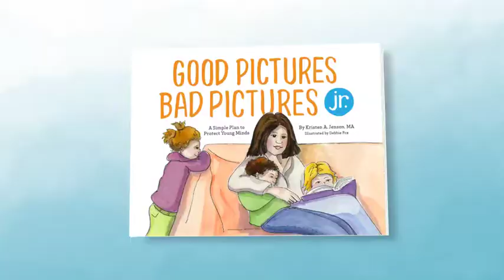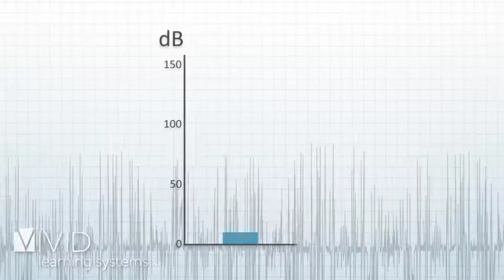Matt Merrill Demo Reel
My demo reel of work, including 2D and 3D animation, motion graphics, and film.